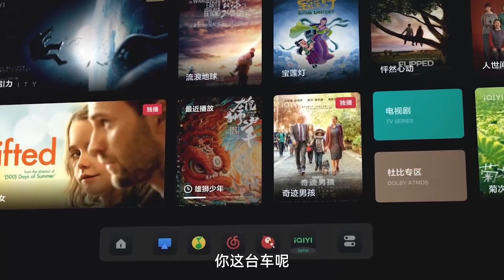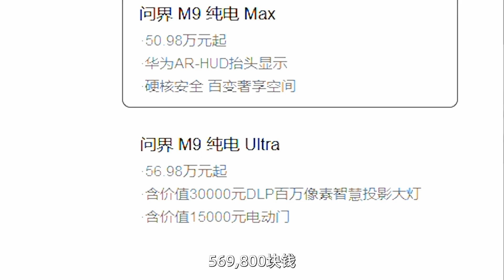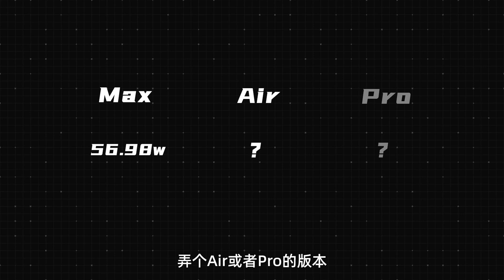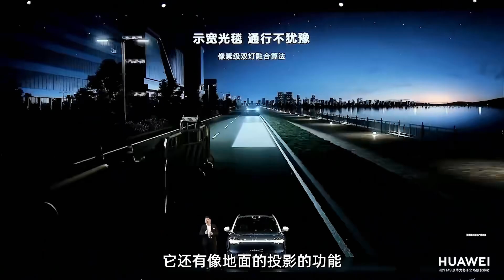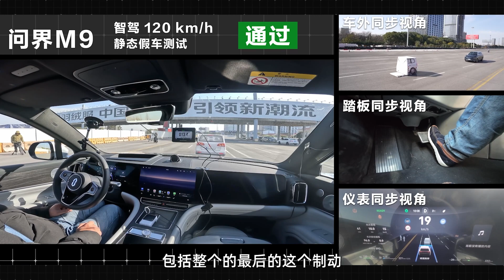46.98万起的问界M9，理想L9的最强对手？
万众期待的问界M9终于发布了，起售价比理想L9 Max版本贵了1万元，它到底值不值呢？它有哪些黑科技？辅助驾驶体验又如何？听听老任怎么说。